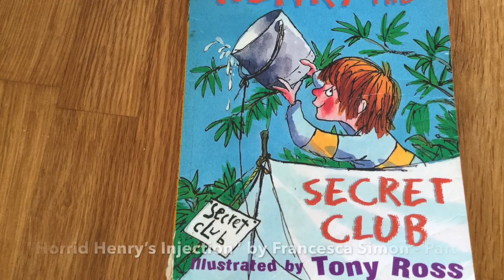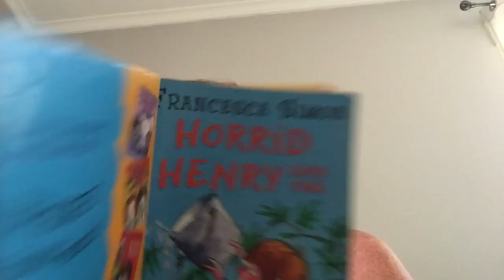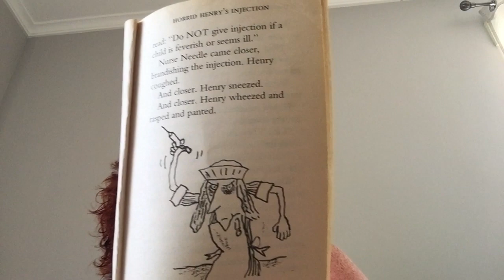"Horrid Henry's Injection" by Francesca Simon - Part 1 of 2 - Story time with Miss Sally and Rusty